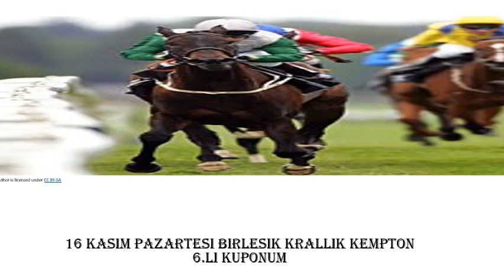16 KASIM PAZARTESI BIRELSIK KRALLIK KEMPTON 6.LI KUPONUM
16 KASIM  PAZARTESI  BIRELSIK KRALLIK KEMPTON 6.LI KUPONUM